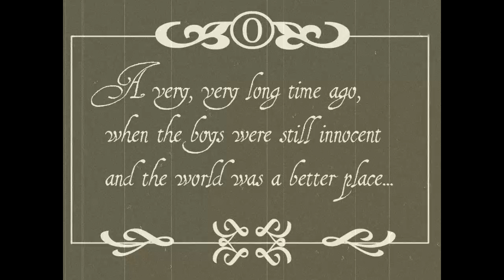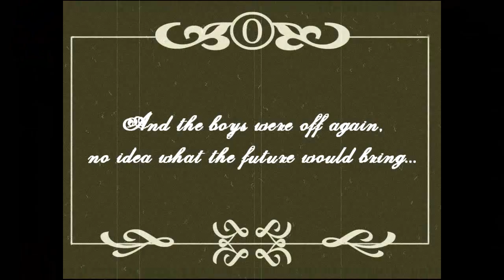Naked Fanatics - Old Footage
I found some old footage from a mission back in ArmA2 lying about on my old HDD, from back when we had a 10-player server that we almost never filled. Just to show some old stuff, and to give those among us who have stuck around an  "aaah, those were the days..." feeling. ;)

Added some effects and played around to practise with Sony Vegas. :) Nothing fancy, just faffing about.

Interesting in joining us in game or do you want to post on our forums? to get acquainted!